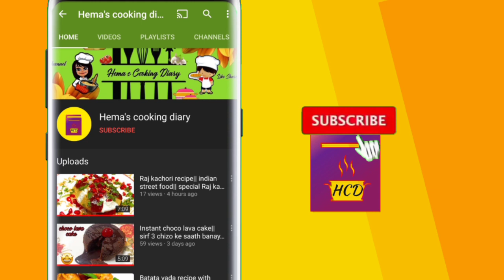Til ke laddu| Til ke chikki| 2 tilgud recipes| Sesame seed laddu and chikki| Makar sankranti special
Hello everyone

Aaj mai apke saath share kar rahi hu til ke laddu ki recipe and til ke chikki ki recipe for this Makar sankranti. Do try these easy and simple recipes and if you like the video then do subscribe to our channel and hit the bell icon for notifications and share this video with your friends and family.

Musician: @iksonmusic